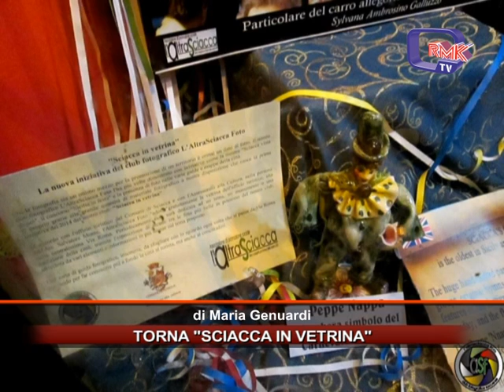TORNA SCIACCA IN VETRINA